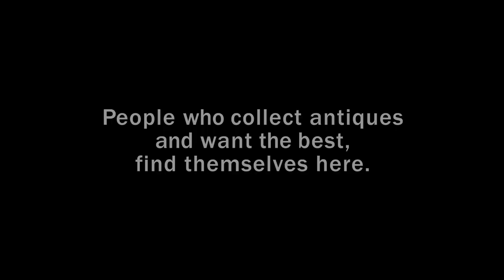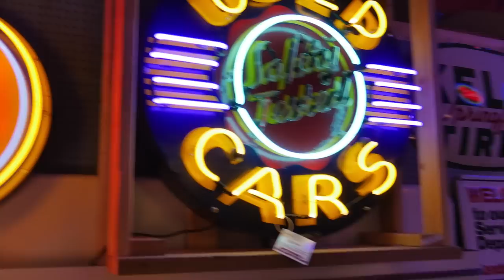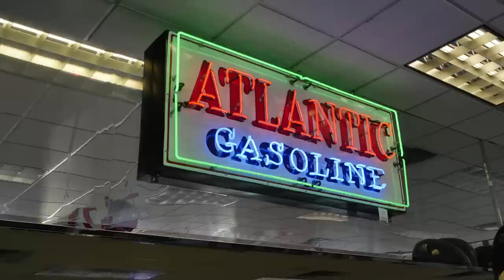Schafers Antiques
Antique dealers Mantique dealers. Schafer's Antiques bio reel of Jim Schafer and Jeff Walker known as "Agents of Antiquity" The best antique store online and in Southern California for man caves and mantiques.